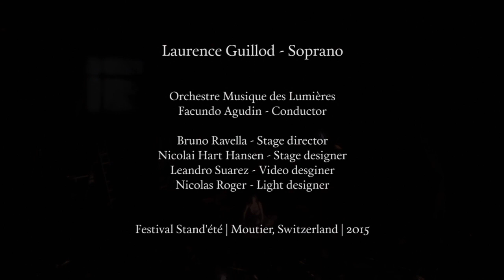Laurence Guillod - Addio del passato (LA TRAVIATA)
La Traviata
Giuseppe Verdi (1853)

Direction musicale - Facundo Agudin
Orchestre Musique des Lumières

Mise en scène - Bruno Ravella
Direction artistique - Facundo Agudin, Leandro Suarez, Bruno Ravella
Création vidéo - Leandro Suarez
Scénographie - Nicolai Hart Hansen